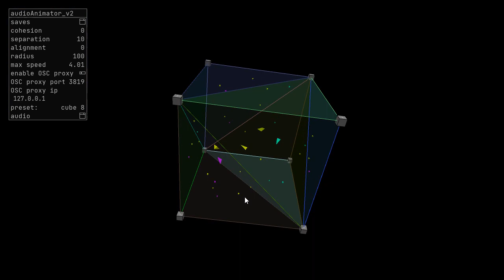Audio Animator Swarm Simulation Demo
Swarm behavior simulation that can animate sound sources position - either by sending the data to another spatial audio engine or directly using a custom made vector based audio panning algorithm. This is a part of ongoing research in new audio tools for musicians and multimedia artists. Collaboration between the Dresden, Czech technical university in Prague.